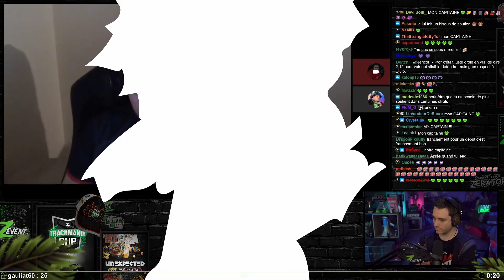L'ACE DE JBZZZZZZ 💥 - #1 BEST OF TEAM MANDATORY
Merci à nos partenaires AMD Ryzen et Fnac de nous soutenir ❤️
Comme Mandatory.GG, choisis les PC équipés en processeurs AMD, disponibles sur la FNAC !